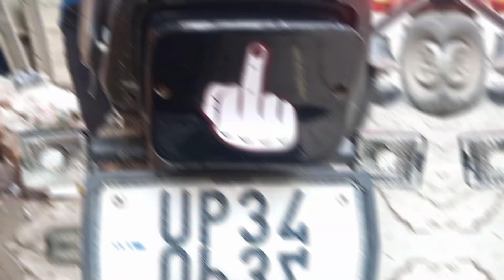F**K Logo stickers for splendor back light | splendor back light sticker | splendor bike modified